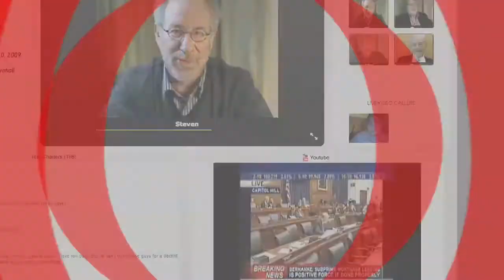Vokle Commercial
A short commercial pitch I made for Vokle.com